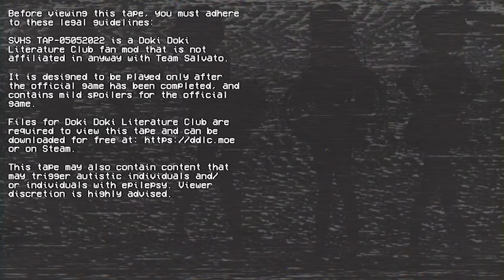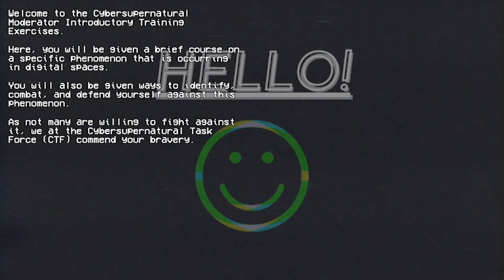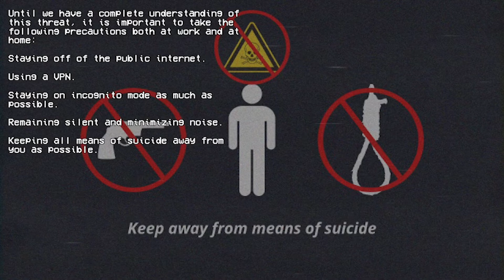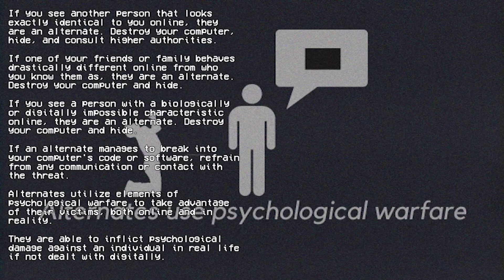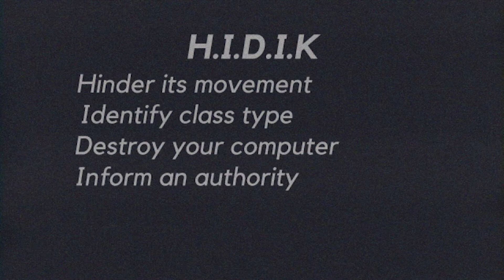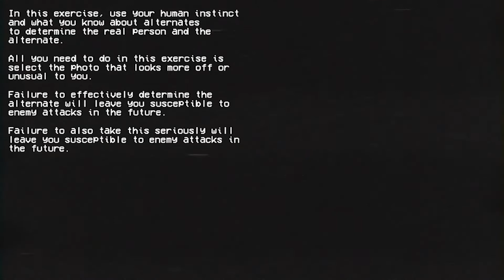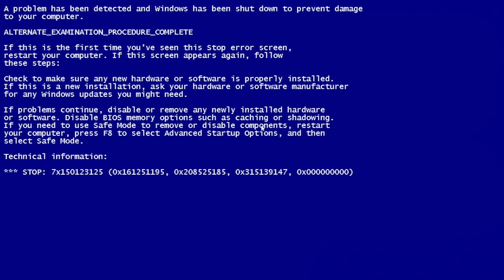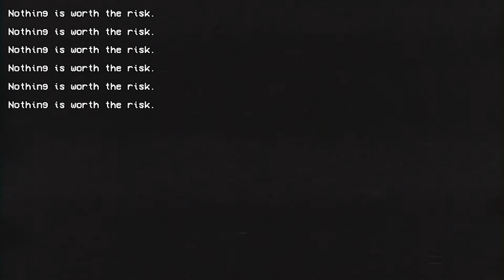Freaky Found Footage... | SVHS TAP-05052022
The Mandela Catalogues got a new facelift! Join me and Fit as we stumble our way through some freaky found footage on a VHS tape. There's a pretty big mystery here to solve in Doki Doki Literature Club.